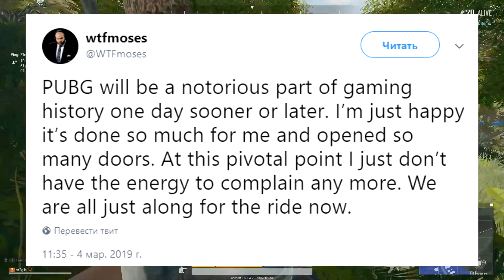PUBG БАЛАНС ERANGEL И БАН UBAH / PLAYERUNKNOWN'S BATTLEGROUNDS НОВОСТИ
PUBG ОБНОВЛЕНИЕ - БАЛАНС ERANGEL И БАН UBAH

Разработчики подтвердили слив скриншотов с изменениям карты Ерангель, Иван Ubah Капустин забанен античитом, новые здания на зеленой карте, переворот первой карты пабга, исправление ошибок и многое другое.
Русский перевод обновления (новостей) по игре PlayerUnknown’s Battlegrounds. Полный обзор, все о чем говорят разработчики.
Новости PUBG от 7 марта 2019 года.

Подключайся и зарабатывай вместе с самой прибыльной партнерской программой YouTube, AIR